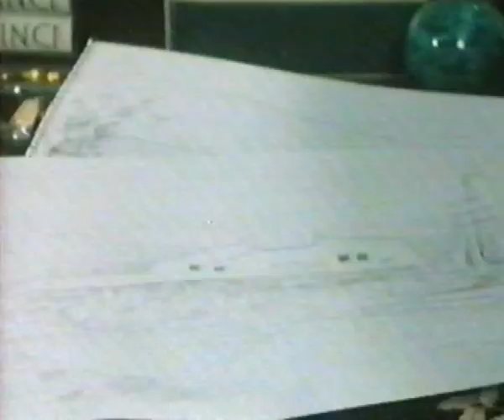Lynne Frederick in 'A Long Return' - Part 2 of 7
Scenes from the film 'A Long Return', starring Lynne Frederick and Mark Burns. Also known as 'A long Returning' and 'Un Largo Retorno'.